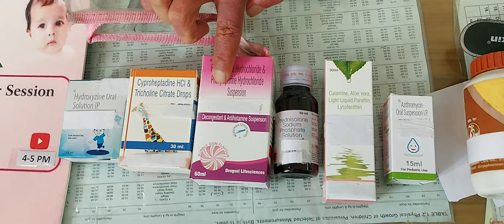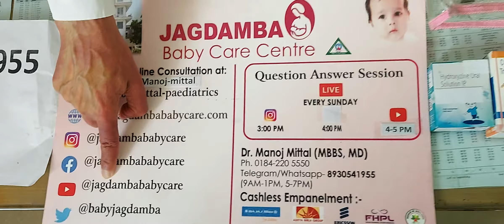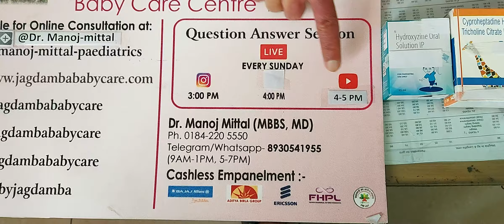पित्त उछलने का Allopahtic इलाज एवं घरेलू उपचार | Latest treatment of urticaria in children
- Urticaria kya hai - 0:01
- Urtcaria | pit kyo uchhalta hai - 0:17
- Urticaria kin kin ko hota hai - 1:09
- Bache ko kaisa khana de - 1:19
- Bacho ko kaise kapde pahnaaye - 1:26
- Pit ko shaant kaise kre - 1:43
- Urticaria ke liye konsi medicine hai - 2:04
- Bache kitni kilometer walk  kar skte hai - 2:50
- Pit shaant krne ke liye bhojan konsa hai - 3:20

TREATMENT OF URTICARIA,
URTICARIA KA ILAAZ,
What is urticaria skin disease?,
पित्ती उछलने से क्या होता है?,
पित्त बढ़ने के लक्षण क्या है?,
पित्त कहाँ जमा होता है?,
How to cure urticaria permanently,
Best Medicine for Urticaria,
Chronic urticaria,
शीतपित्त में क्या खाना चाहिए,
पित्त का रामबाण इलाज Hindi,
Urticaria causes,
How long do hives last,
पित्ती की आयुर्वेदिक दवा,
How to cure urticaria permanently homeopathy,
शीतपित्त में क्या नहीं खाना चाहिए?

For exact customized consultation you can visit physical . Channel has the sole motto  to keep community healthy , positive thinking and confident to stay far from diseases.